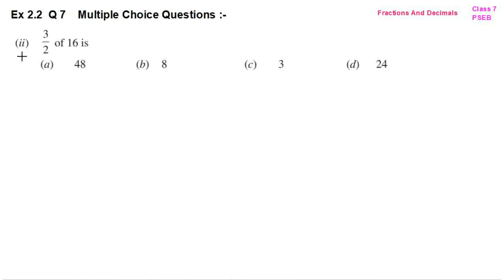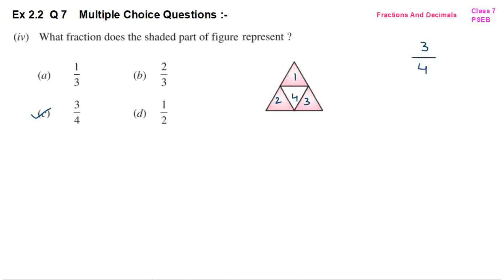Q7 | Ex 2.2 | Class 7 | Chapter 2 | Fractions And Decimals | PSEB | Maths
Question 7 | Exercise 2.2 | Class 7 | Chapter 2 | Fractions And Decimals | PSEB | Mathematics

Q 7 | Ex 2.2 | Class 7 | Chapter 2 | Fractions And Decimals | PSEB | Maths

maths mathematics math education  teacher India class ssc student Class7 EnglishMedium punjabimedium punjabi english medium NCERT CBSE PSEB
students coaching tutorial method tuition homework

If you have any questions, kindly post in the comments.